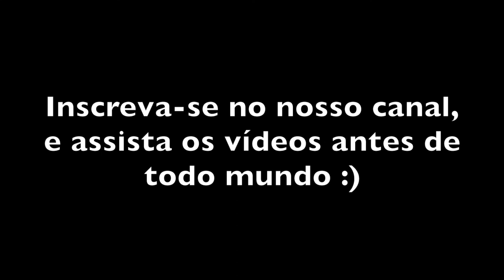Vlog NewYork - Frick Collection, Rockefeller Center, Bill´s Bar and Burger e Wellington Hotel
Vlog do quarto dia do turoNY, veja
- dica para entrar pagando quanto queira na Frick Collection
- Rockefeller Center
- Hamburger no Bill´s Bar and Burger
- Passeio pelas lojas de Midtown
- Nike Town
- Wellington Hotel

Para saber mais, visite o site de viagens, arte e rock´n´roll